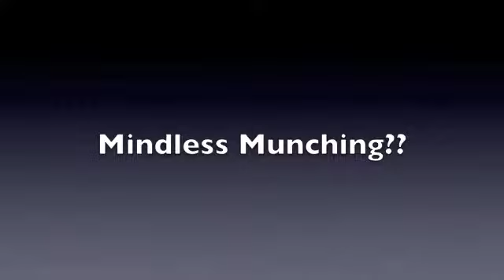Ask Dr. Bunny. Mindless Munching?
Dr. Bunny shares a quick weight management tip and explains how distracted eating can make your calories soar!
Dr. Bunny Vreeland, Board Certified Clinical Hypnotherapist and the Founder of the Vreeland College of the Healing Arts in Camarillo, CA.